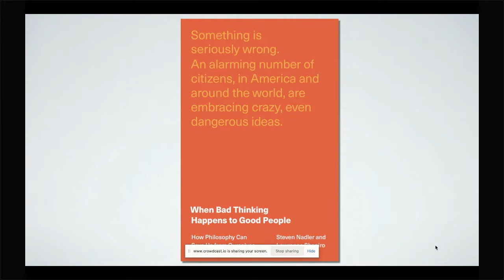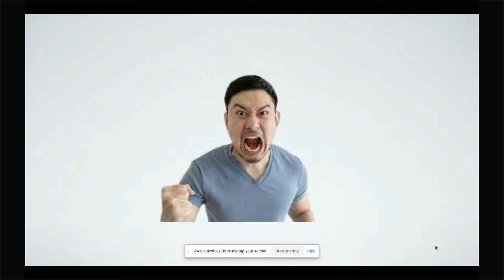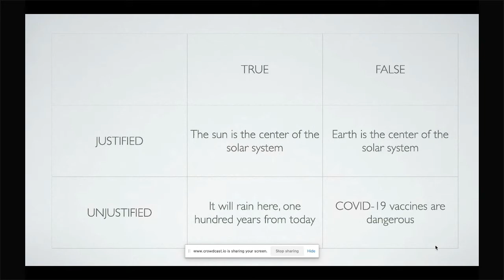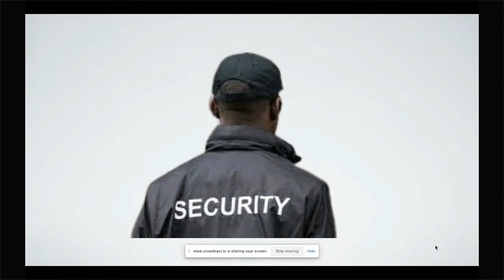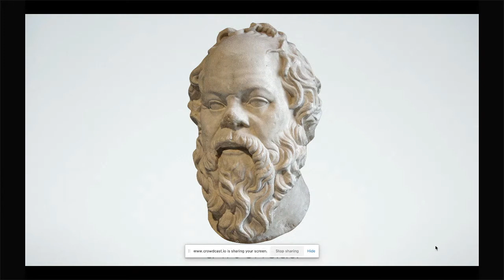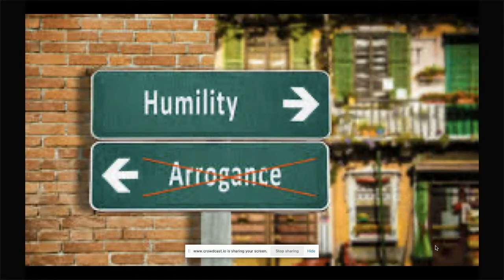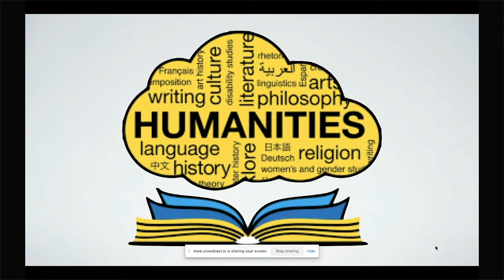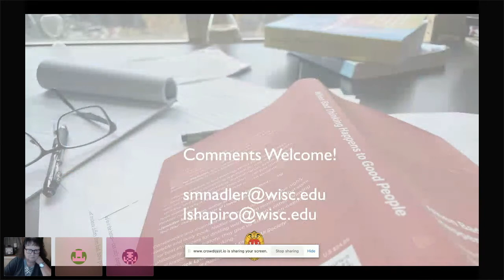Authors: Steven Nadler and Lawrence Shapiro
This recording is presented in partnership by Princeton Public Library and Princeton University Press.  The authors discuss their new book, "When Bad Thinking Happens to Good People: How Philosophy Can Save Us from Ourselves."

From the publisher: "There is an epidemic of bad thinking in the world today. An alarming number of people are embracing crazy, even dangerous ideas. They believe that vaccinations cause autism. They reject the scientific consensus on climate change as a 'hoax.' And they blame the spread of COVID-19 on the 5G network or a Chinese cabal. Worse, bad thinking drives bad acting—it even inspired a mob to storm the U.S. Capitol. In this book, Steven Nadler and Lawrence Shapiro argue that the best antidote for bad thinking is the wisdom, insights, and practical skills of philosophy. 'When Bad Thinking Happens to Good People' provides an engaging tour through the basic principles of logic, argument, evidence, and probability that can make all of us more reasonable and responsible citizens."

Nadler is the William H. Hay II Professor of Philosophy at the University of Wisconsin–Madison, where he is the director of the Institute for Research in the Humanities. His books include "Think Least of Death: Spinoza on How to Live and How to Die" and (with Ben Nadler) "Heretics!: The Wondrous and Dangerous Beginnings of Modern Philosophy" (both Princeton University Press).

Shapiro is the Berent Enç Professor of Philosophy at the University of Wisconsin–Madison. His books include "Zen and the Art of Running: The Path to Making Peace with Your Pace" and "The Miracle Myth: Why Belief in the Resurrection and the Supernatural Is Unjustified."

This event was recorded on September 30, 2021.